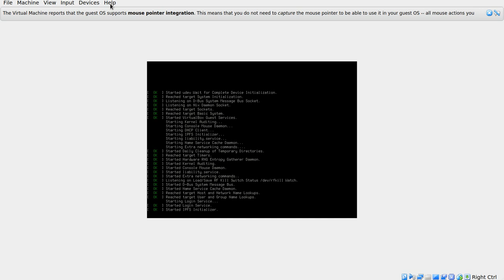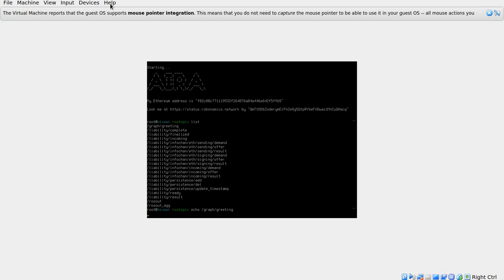Lesson #1 by @akru: greetings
Let's begin!